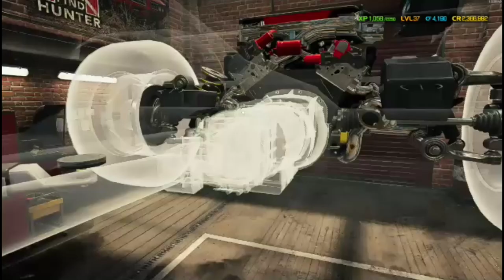working on a 2002 Nissan Silvia S15